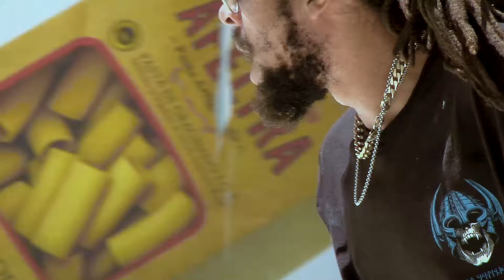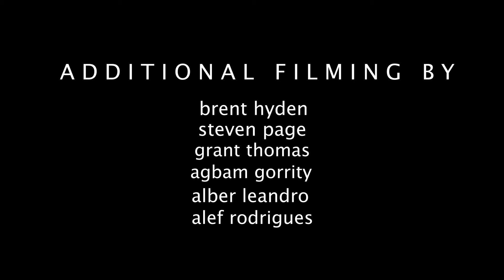"P A T I E N C E"* | A SKATE FILM BY MICHAEL BELL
"P A T I E N C E "* CAST | Skaters in Order of Appearance :
John Bradford
Eric Perez
Adrian Herrera
Alef Rodrigues
Alber Leandro
Jordan Mourning
Julian Huckleby
Mike Piwowar
Michael Bell
Ken Young
It's Javan
Elliot Murphy
Sierra Fellers
Sammy Perales
Caleb Gibson
Tonio Davis
Chris "Crusty" Weissmann
Agbam Gorrity
Michael Chan
Ivan Santamaria
Bryan Figueroa
Diere Stephens
Edson Yumul
Rafael Moreno
Tislam Smith
Tyler Marks
Lester Singleton
Zacari Nicasio
Korion Steaa
Tony Sanchez
Shintaro Hongo
Nathan "Bev Up" Ko
Raphael Molina
Mario Realegeno
Trevor Colden
Jahzeal Bell
Martin Garcia
Spencer Semien
John Herrera
Terry Simmons
Eric Valladares
Hakeem Ducksworth
Na-Kel Smith
Ito Sk8s
Vertron Russell
Darrius Hutton
Neeeze
Donald Cleaves
Hadrian Carter
Will Gabourel
Ron Resurreccion
Kevin Strick
Danny Mercado
Don Cooley
Vern Laird
Antwon Leslie
Derrick Wilson
Matthew "Dobis" Yoakum
Pedro Delfino
Ray Corey
Paul Hart

INSTAGRAMS: @MichaelBellFilms @TheHolyFieldCo